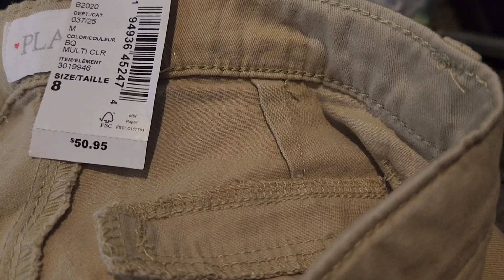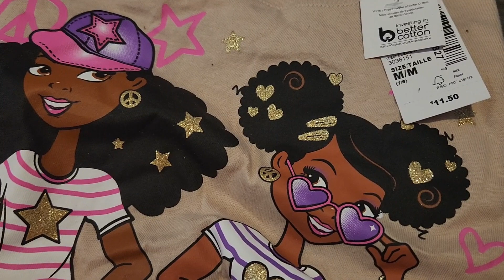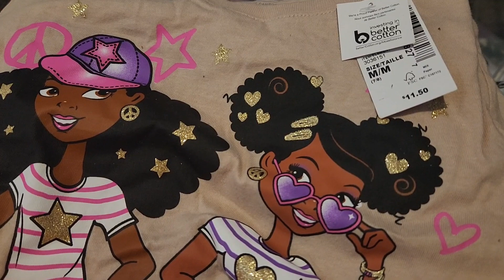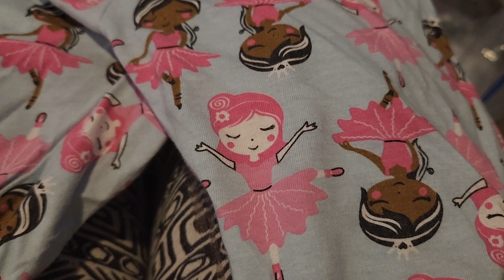Clean with me | I have the proof